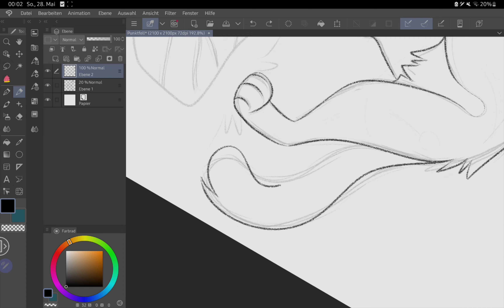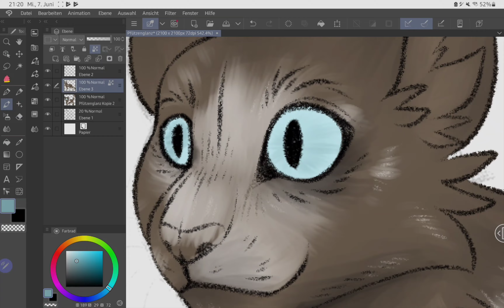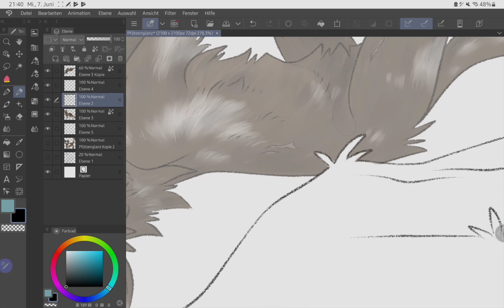Warrior Cats Speedpaint - Superhero [Puddleshine]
Seid gegrüßt zu meinem neuen Video. ❤

Lied: 'Superhero' von Unknown Brain